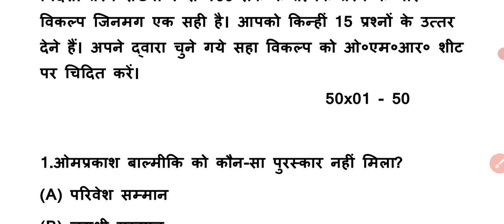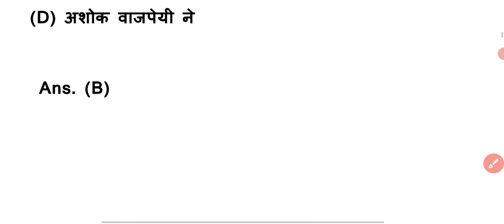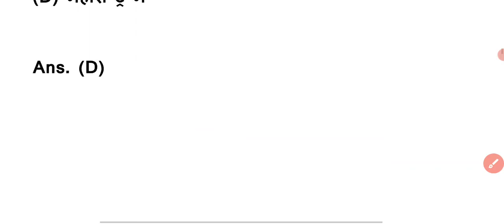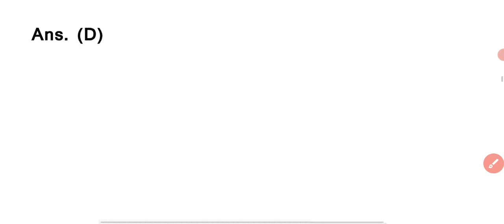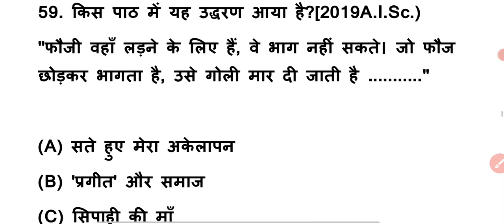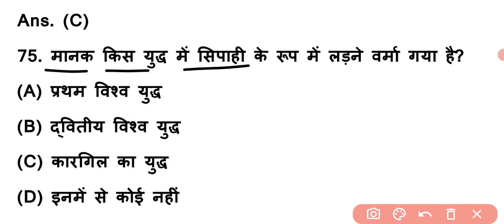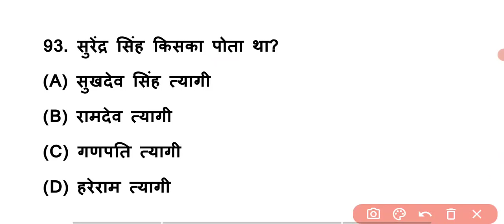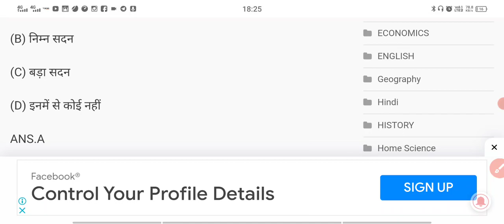12th Hindi(हिंदी) viral Objective Question Answer 2023|Hindi vvi Model Paper 2023 Class 12th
12th Hindi(हिंदी) viral Objective Question Answer 2023|Hindi vvi Model Paper 2023 Class 12th

12th Hindi(हिंदी) viral Objective Question Answer 2023|Hindi vvi Model Paper 2023 Class 12th

BSEB 12th Hindi  Model Paper 2023 || Hindi  Model Paper 2023 - मॉडल पेपर 2023 Class 12th
हमारे द्वारा बनाए गए नोट्स ,पीडीएफ ,मॉडल पेपर, को पढ़ने के लिए यहां पर क्लिक करके पढ़ सकते हैं👇👇👇

Hindi vvi model paper 2023 class 12th
Hindi most important question answer 2023
bihar board Hindi model paper 2023 class 12th
bihar board arts model paper 2023 class 12th
12th class Hindi top 60 question answer 2023
 Hindi ka model paper 2022 12th class
Hindi most important question 2023,
2023 model paper class12th

Hindi objective special class Hindi hit guess paper
Hindi important objective question for Bihar board exam 2023
Class 12th Hindi ka best question in Bihar board for class 12th 2023
Hindi objective question for Bihar board exam 2023
Class 12th Hindi brilliant objective question for Bihar board
Class 12th Hindi ncert question for Bihar board exam 2023
New model paper Hindi with solution
objective Hindi in hindi
Hindi inter objective
Hindi objective question in hindi 12th 2023
Hindi objective question in english

Bihar Board Class 12th Hindi  model paper 2023,

Most Important Class 12th Hindi  objective 2023,

VVI Class 12th Hindi  objective question 2023

Important class 12th Hindi  Question Answer 2023

Bihar Board Inter Hindi  Objective 2023

Bihar Board Inter Exam 2023 Hindi  objective